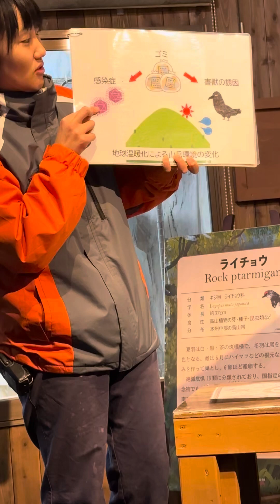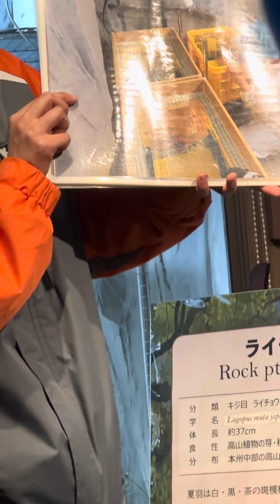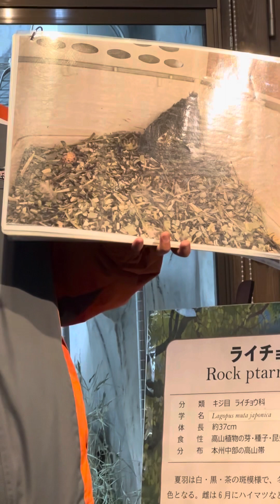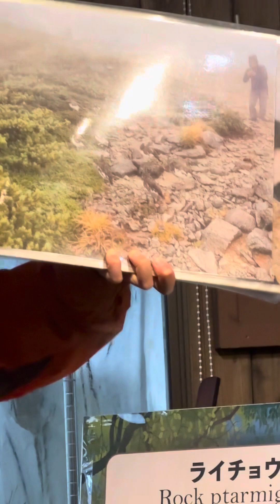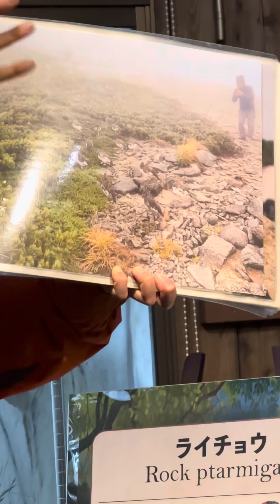知って欲しい！ニホンライチョウ🐦 ライチョウトーク(途中から🙏) 那須どうぶつ王国にて 2024年1月5日